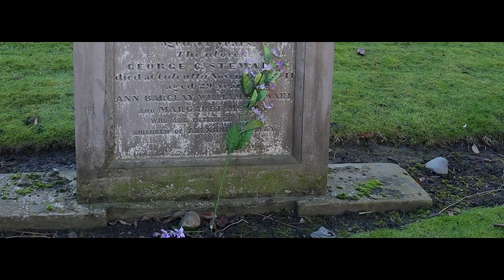Pete Smith & The Troublemakers - Heavens Rain